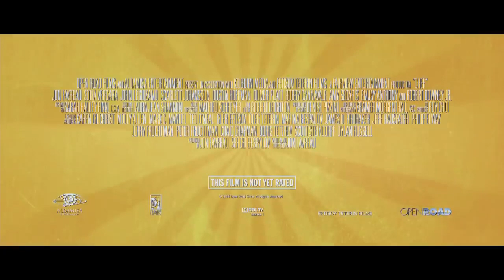Food Inspired Movie | Chef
After losing his job at a popular restaurant, Chef Carl Casper attempts to start afresh by fixing up a food truck. In the process, he ends up becoming closer to his family.